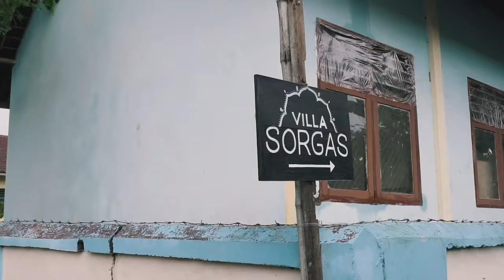NEVER SEEN THIS BEFORE! | VLOG 235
As a compensation for the foggy second angle that we had to drop on yesterdays vlog (the house tour), we went all in today and shot 518 shots on 8 different cameras. Hope you enjoy! ;-)